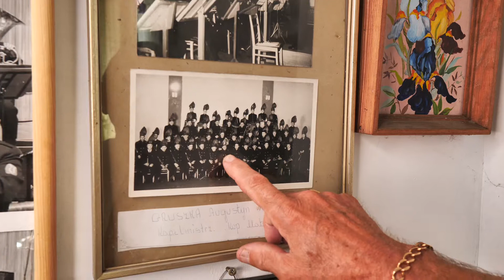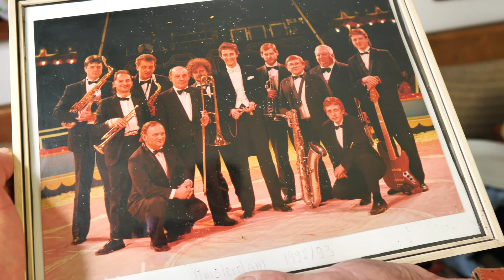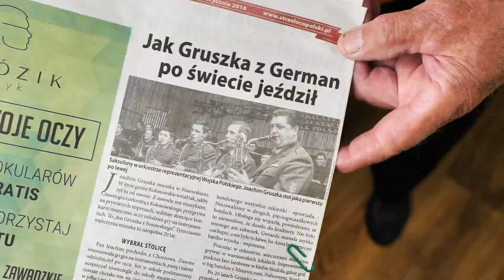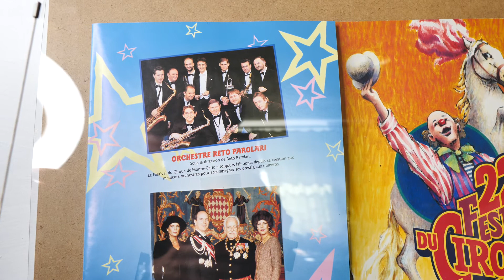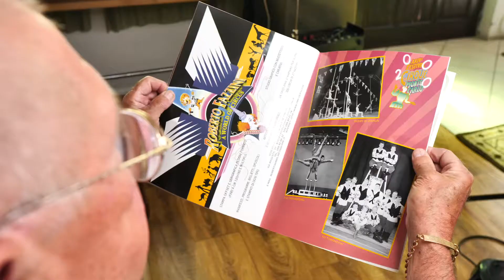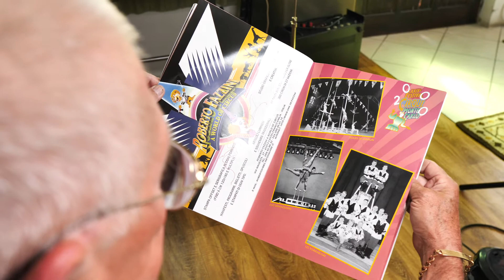Joachim Gruszka - PORTRETY Z PASJĄ 2020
Pan Joachim Gruszka mieszka w Fosowkiem 23 lata. Pochodzi jednak z Chorzowa. Muzyczne zdolności zawdzięcza swojemu ojcu, który był kapelmistrzem w górniczej orkiestrze w Lipinach Śląskich.